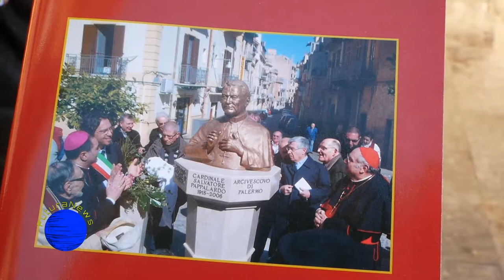Intervista don Giovanni La Mendola su collocazione monumento al Cardinale Salvatore pappalardo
Sul sagrato della Chiesa Madre di Bagheria, sarà inaugurato il busto raffigurante il Cardinale Salvatore Pappalardo, già collocato 9 anni fa a Piazza Sepolcro.
Negli anni è stato parecchie volte vandalizzato e per questo il Rotary di Bagheria, che si è occupato del restauro e Don Giovanni La Mendola, hanno pensato di spostare il monumento
in un luogo più sicuro e sorvegliato.